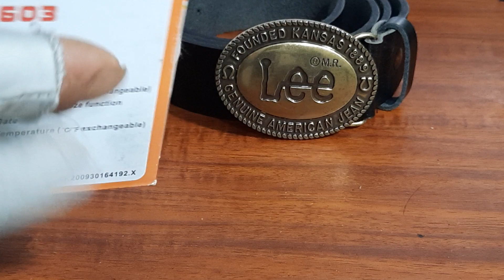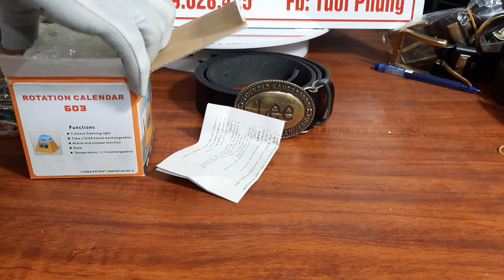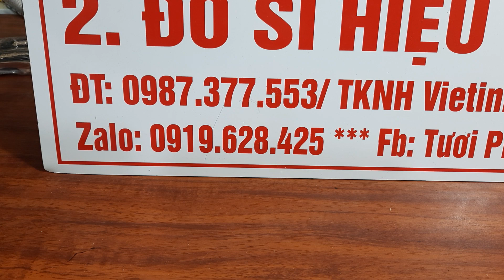30/5/ toàn siêu phẩm hiệu víp giầy dép da vip zalo 0919628425/ĐT 0987377553